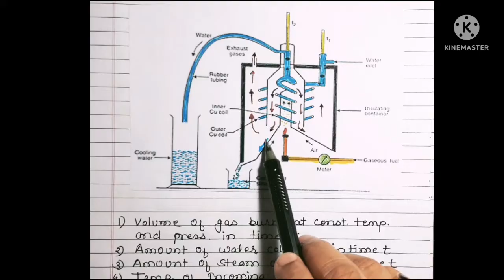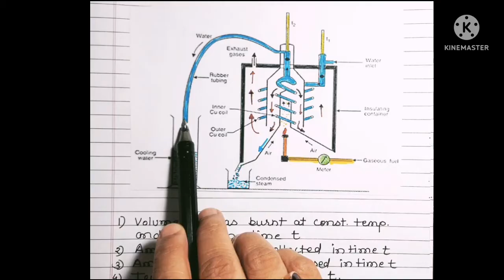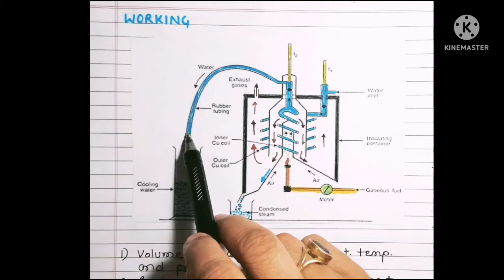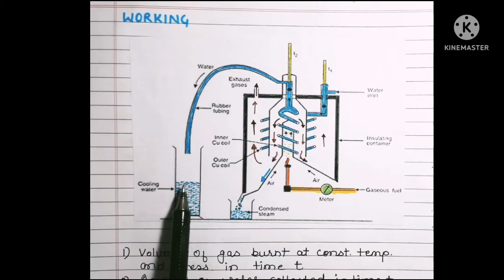Boy’s Gas Calorimeter ll Principle and Apparatus of Calorimeter ll Fuels ll Engineering Chemistry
Boy’s Gas Calorimeter ll Principle and Apparatus of Calorimeter ll Fuels ll Experimental Determination of HCV ll Engineering Chemistry

Hello viewers,

This channel aims to make chemistry easy for Engineering students.

In this video I am going discuss PRINCIPLE AND APPARATUS OF BOY’S GAS CALORIMETER.  NUMERICALS based on this topic are also discussed.It is an important topic for Examination point of view and numericals based on Boy’s calorimeter are also frequently asked in exam.

Viewers,

It will be a motivation to keep making such videos. Do share your feedback and suggestion after watching the video in comment box.

 It will take your few seconds only but it is very important for me for further improvement.

Dulong’s Formula l Dulong's formula for Calorific Value ll Theoretical Calculation of HCV ll Fuel & Combustion